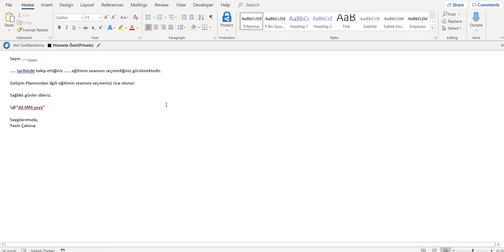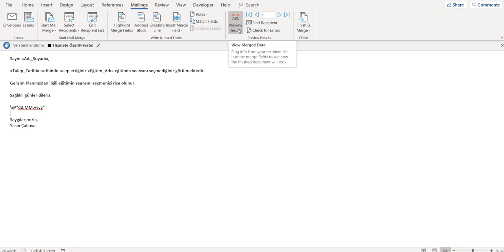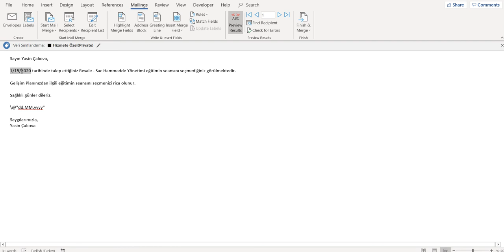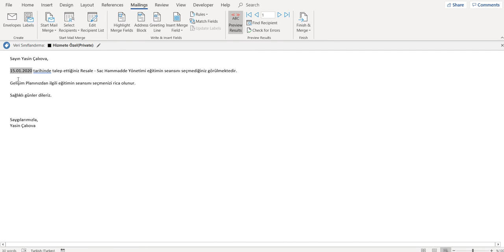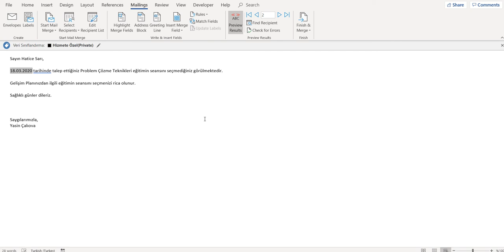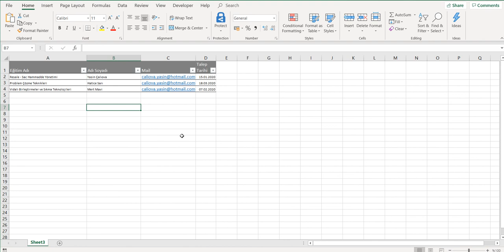MS Word Mail Gönderme - Word Mail Merge Fonsiyon Kullanımı - Wordde Mail Gönderme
Bu videomuz da Mail Merge fonsiyonunun kullanımı sizlerle paylaştık.

Mail Merge ile aynı anda birbirinden farklı içeriği, birbirinden farklı kişilere mail atabilirsiniz.

Uygulama örneklerine aşağıdaki linkten ulaşabilirsiniz.

Word Otomatik Mail Gönderme, Aynı Anda Birbirinden Farklı İçeriği Mail Atmak, Word Mail Gönderme, Word Mail Merge Nasıl Yapılır, wordde mail gönderme